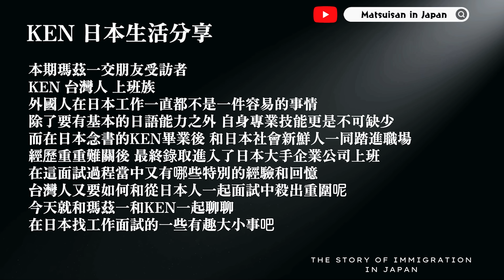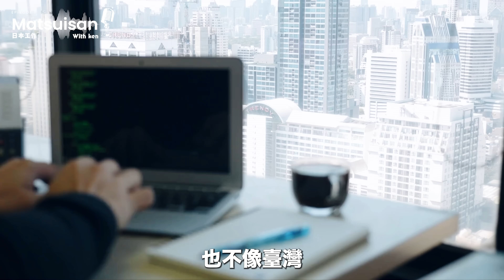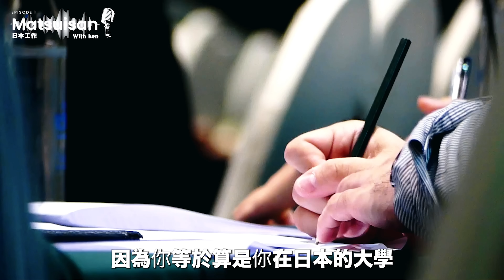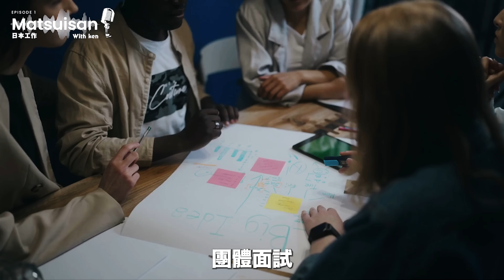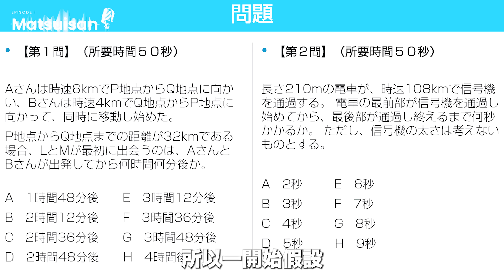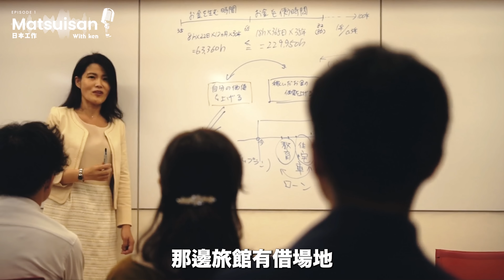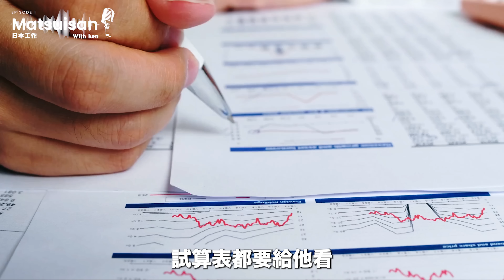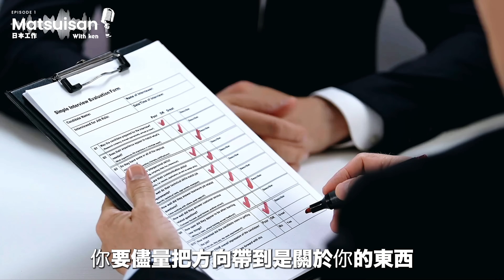日本大公司求職心路歷程 過程宛如半澤直樹 如何和在日本新卒中殺出重圍！ ｜聊日本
👇Chapters章節 :
0:00 影片介紹
0:38 來日本的理由和契機
2:29 日本職場面試
4:15 面試過程
6:58 團體面試
8:36 SPI測驗
10:01 企業實習
12:54 面試難忘事情
15:40 面試訣竅
16:54 下集預吿

誠摯邀請您接受瑪茲的採訪節目